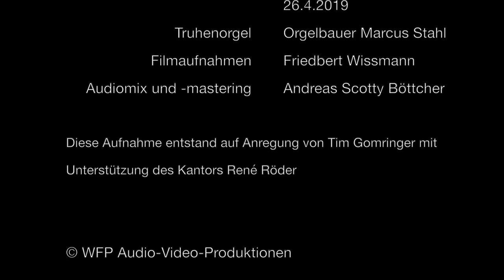Improvisationskonzert mit Truhenorgel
Dieses Improvisationskonzert mit Andreas Scotty Böttcher und der Truhenorgel von Marcus Stahl fand am 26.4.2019 in der Stadtkirche St. Nicolai in Waldheim mit Unterstützung  des Kantors Rene Röder statt.